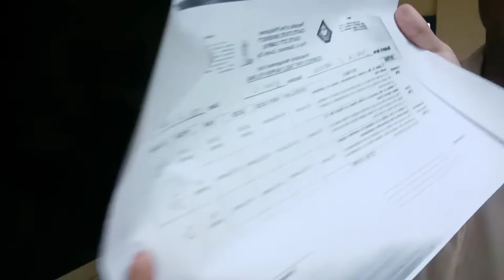NAPKIN FOLDING (MAY NAKITA KAMI) WATCH TILL THE END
NAPKIN FOLDING